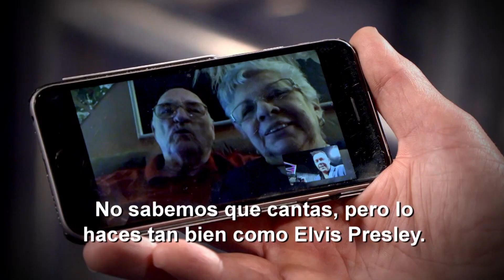PATRICK El Irlandés deja la fiesta bien puesta | Gran Final T22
Patrick Shannon pone la fiesta en el programa, se agradecen los tragos!

Ana Barbara / ana barbara
El Escorpion Dorado / el escorpion dorado